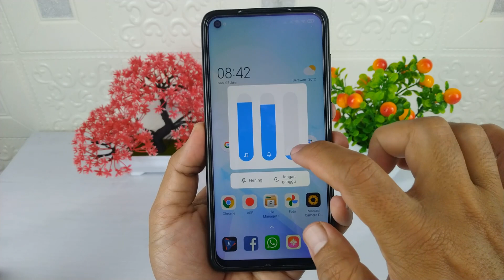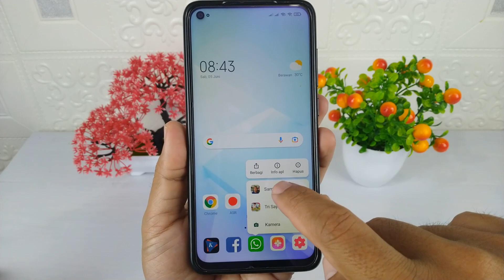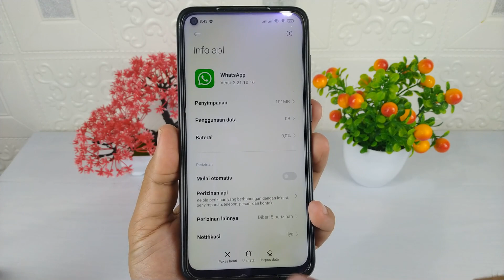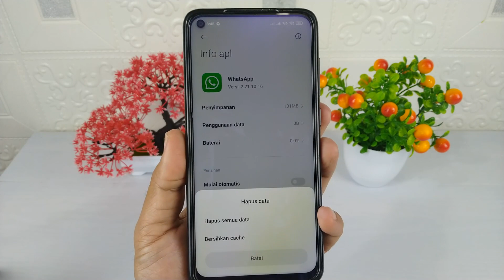5 Cara Untuk Memperbaiki Notifikasi WhatsApp Yang Mati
Notifkasi whatsapp yang hilang atau mati akan menyebabkan semua chat yang masuk tidak akan bisa di ketahui,dan kita akan mengetahuinya jika sengaja membuka aplikasi whatsapp.

Nah kalau kalian mengalami hal ini,maka secepatnya notifikasi whatsapp yang hilang tersebut harus di perbaiki supaya chat yang masuk bisa di ketahui.

Ada beberapa penyebab yang menjadikan notifikasi whatsapp bisa mati,dan di video ini saya bagikan lima cara yang bisa di lakukan untuk memperbaiki menyalakan kembali notifikasi whatsapp supaya bisa muncul ketika ada chat masuk.

Terimakasih